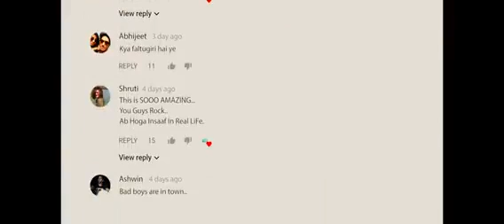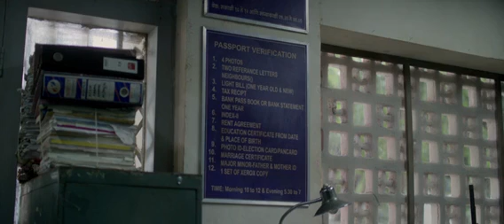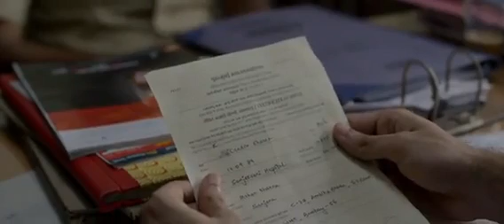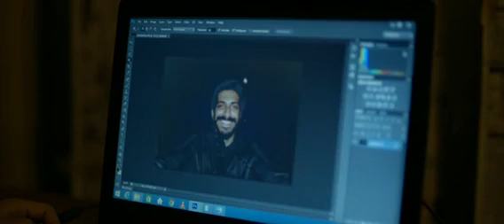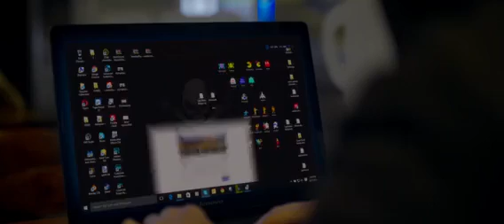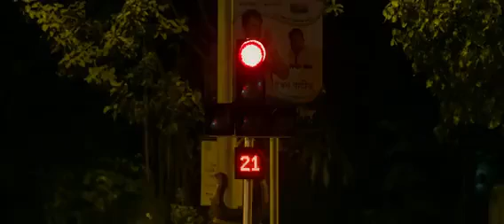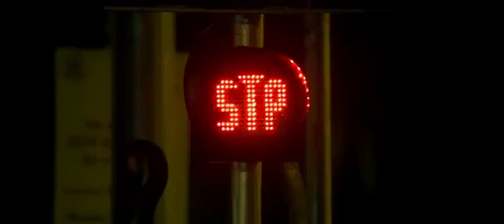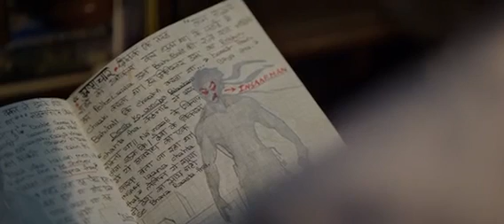Bhavesh Joshi Superhero full Movie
Bhavesh Joshi Superhero Sikander, a young man, sets out to avenge the death of his friend and fellow vigilante who is killed during his attempt to expose corrupt politicians.